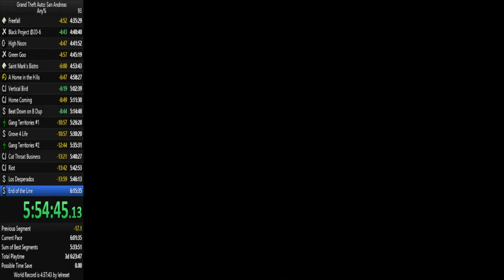HUGO, WHERE ARE YOU AT???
Derek31037 desperately tries to get our attention on Discord during a GTA San Andreas race but has some trouble.